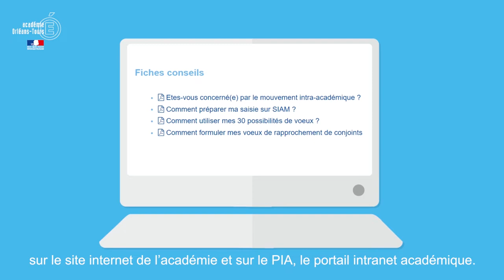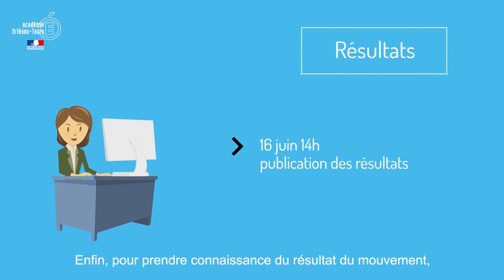Mobilité 2020 second degré - les différentes étapes du calendrier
Les services de la division des personnels enseignants de l'académie d'Orléans-Tours vous présente, par le biais d'une animation, les différentes étapes du calendrier concernant les opérations de mobilité 2020.